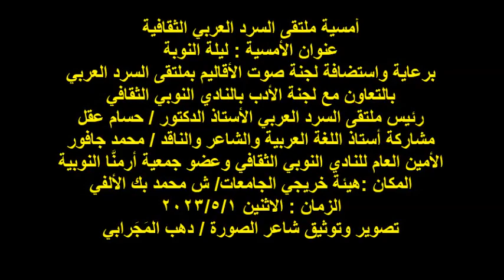ندوة ملتقى السرد العربي مع لجنة الأدب بالنادي النوبي الثقافي/ أ /محمد جافور/ ج 2 /الاثنين1/5/2023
أمسية ملتقى السرد العربي الثقافية
عنوان الأمسية : ليلة النوبة
بالتعاون مع لجنة الأدب بالنادي النوبي الثقافي
رئيس ملتقى السرد العربي الأستاذ الدكتور / حسام عقل
مشاركة أستاذ اللغة العربية والشاعر والناقد / محمد جافور
الأمين العام للنادي النوبي الثقافي وعضو جمعية أرمنَّا النوبية
المكان :هيئة خريجي الجامعات/ ش محمد بك الألفي